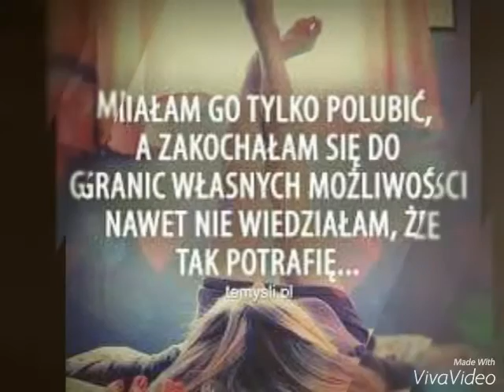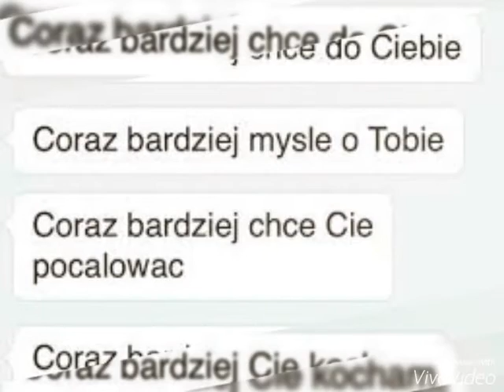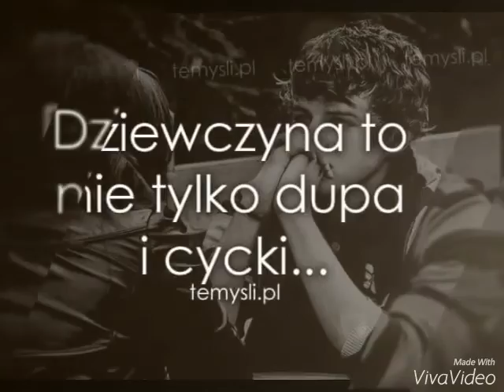Filmik o miłości #2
Cześć...
Czy miłość może być bolesna.?
Chyba tak..
Ale jak znajdziecie swoją prawdziwą miłość to życzę wam szczęścia...
Jak jeszcze nie macie swojej prawdziwej miłości to napewno ją znajdziecie..